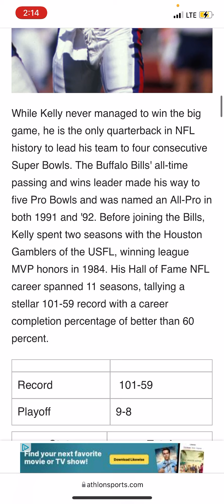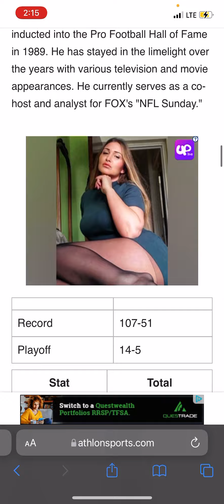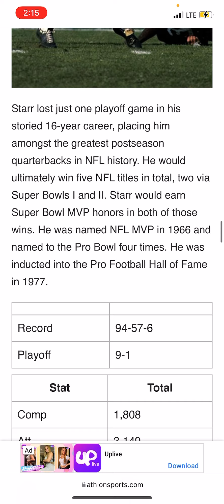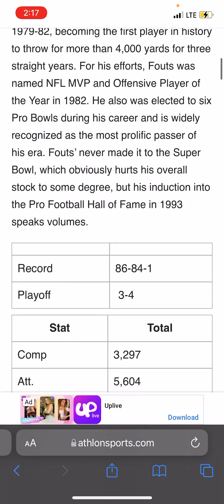WHO ARE THE TOP 25 QUARTERBACKS IN NFL HISTORY?